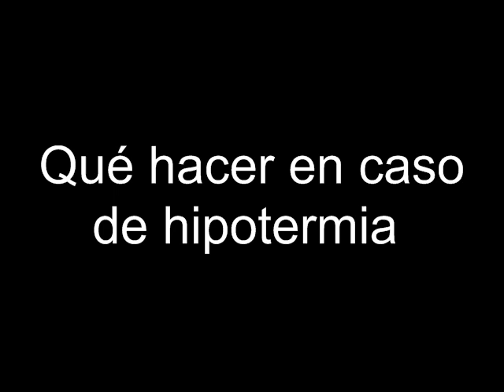Qué hacer en caso de hipotermia